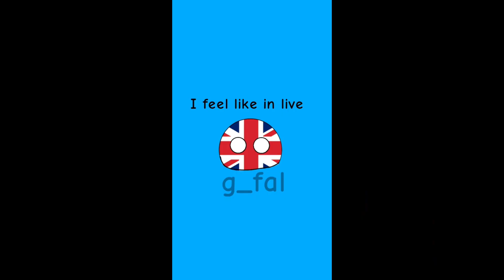Kompilasi countryballs meme part 1